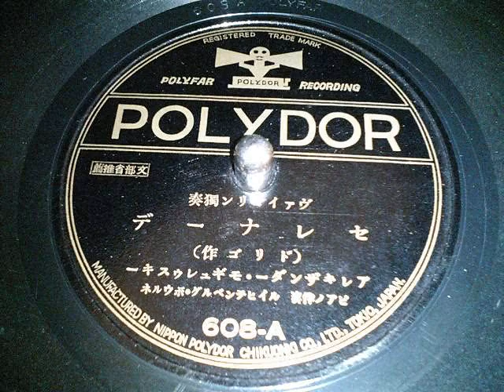セレナーデ（ドリゴ曲）アレキザンダー・モギュレゥスキー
ドリゴ：作曲。戦前来日し、コロムビアにも幾つかの吹き込みをしたモギュレウスキーのVnでお聴きください。昭和六年。